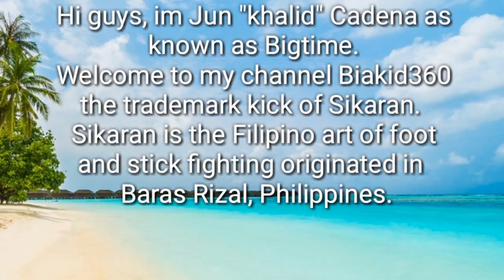This is Boxing (Ken Norton vs Lary Homes)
World Boxing Council Heavyweight Title June 9, 1978. Caesars Palace, Las Vegas, Nevada, United States.